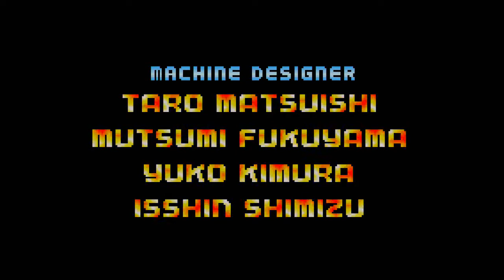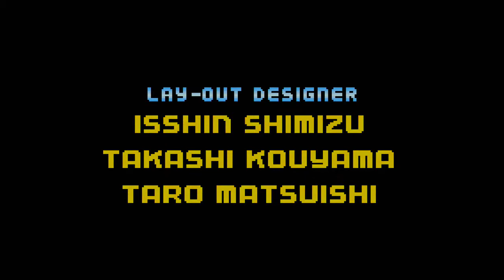実況Ｆ－ＺＥＲＯ ＦＯＲ ＧＢＡファイティングコメットスタート失敗縛り15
なんだあボロボロじゃないか。